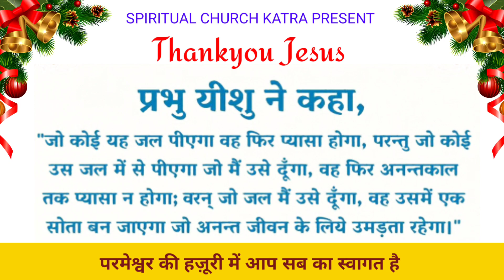Biggest Testimony| अद्भुत गवाही | Prophet Alpha Vinod Khonja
THIS IS THE OFFICIAL YOUTUBE CHANNEL OF SPIRITUAL CHURCH KATRA (MERKOS MINISTRY, J&K) .